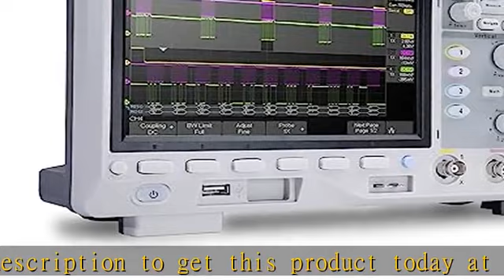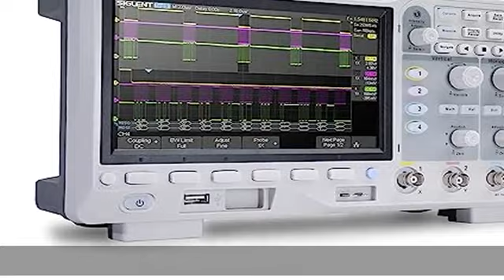Siglent Technologies SDS1104X-U 100MHz Super Phosphor Digital Oscilloscopes 4 Channels